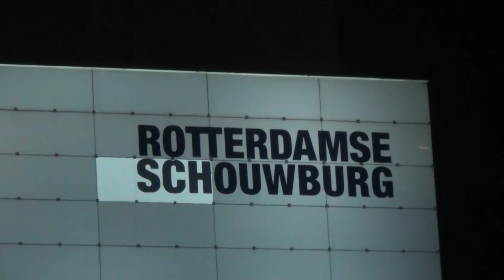14 20 16 intro 3e ZombieWalk Rotterdam 2016 za 29 10 16 sd01 13